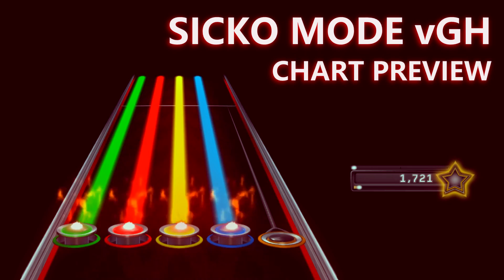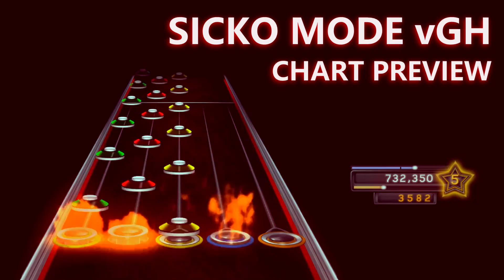SICKO MODE vGH ~ CHART PREVIEW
True fans already know how much effort I put into this meme.